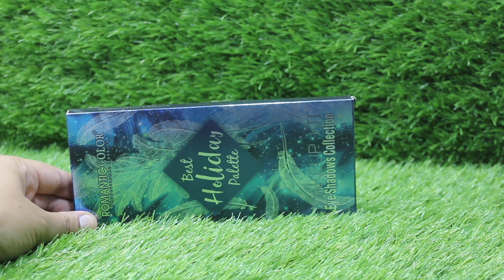Romantic Color Best Holiday pallet - Shimmer & Glitters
Pincare
Online Cosmetics Shop providing Beauty Products, Cosmetics and Personal Care Products at very reasonable rates.